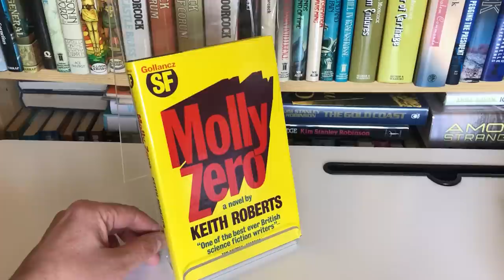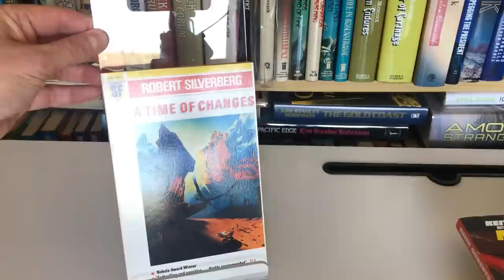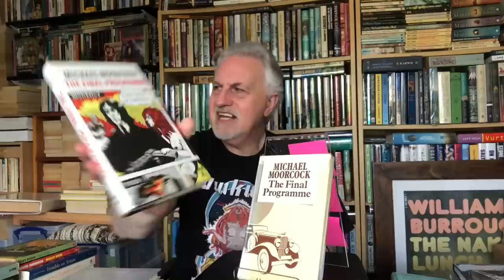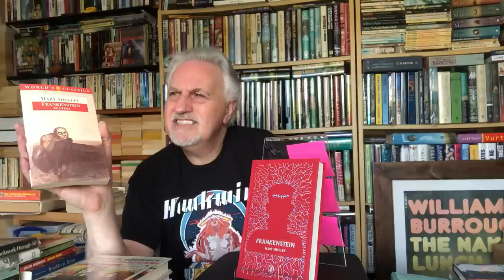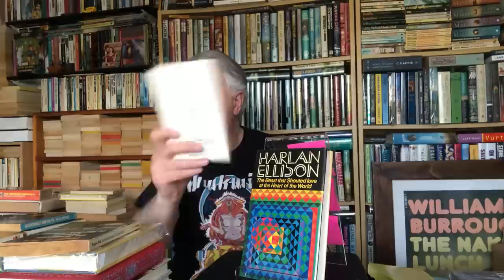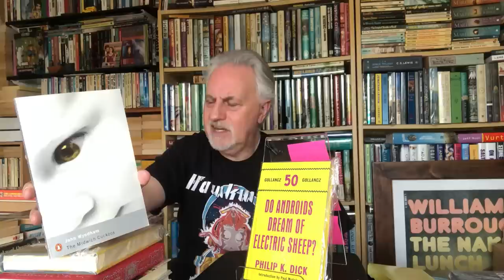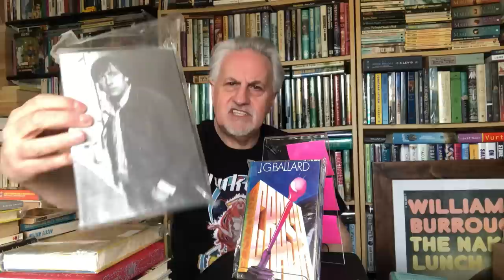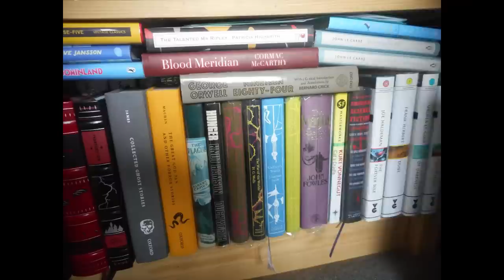THE 25 BEST SCIENCE FICTION BOOKS I'VE EVER READ (PHASE TWO)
The author of Amazon bestseller '100 Must Read Science Fiction Novels' takes you through the best SF books he's ever read, here going from #17 down to #1. This list may well surprise and shock you, give you food for thought or even stimulate your own 'best of' responses!